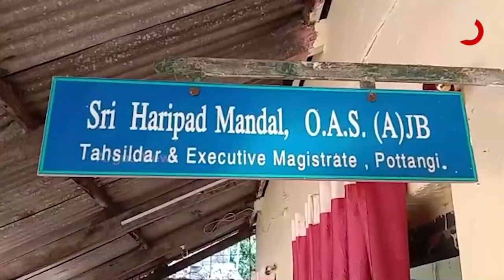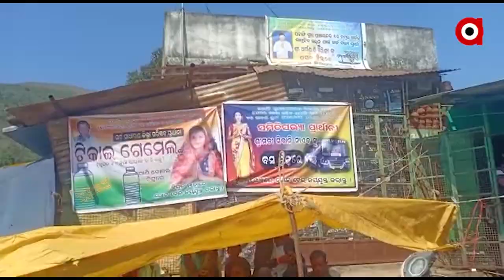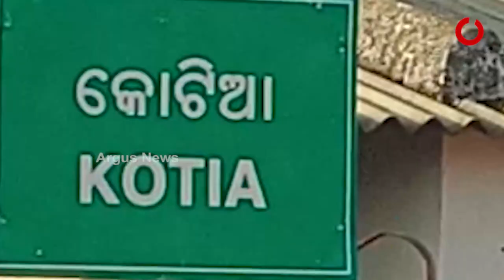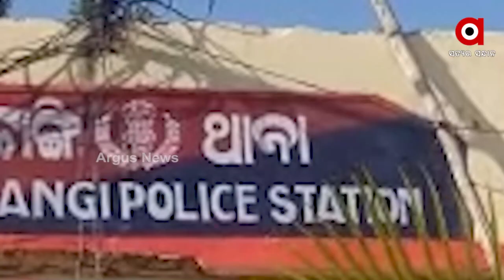Odisha Panchayat Election: Andhra Pradesh Government Threatens candidates in Kotia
Andhra Pradesh collects list of candidates, intimidates, threatens. The Andhra Pradesh government is now embroiled in controversy over the controversial Kotia panchayat elections.